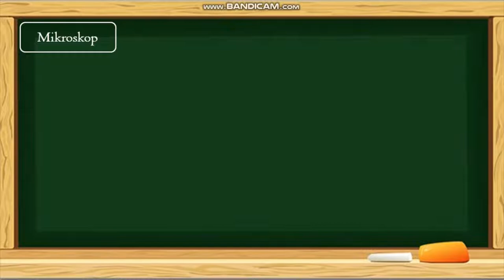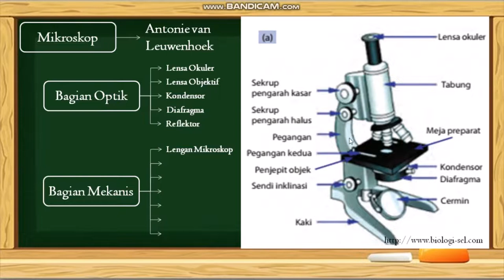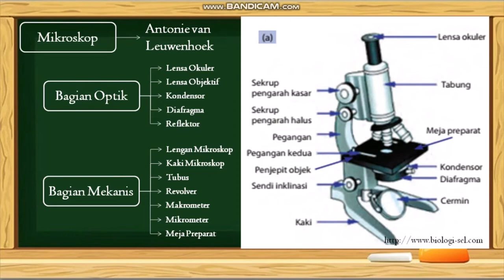Bagian-bagian pada Mikroskop | Materi IPA Kelas 7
Kelas : 7
Materi : Klasifikasi Makhluk Hidup
Sub Materi : Bagian-bagian pada Mikroskop

Semoga bermanfaat :)